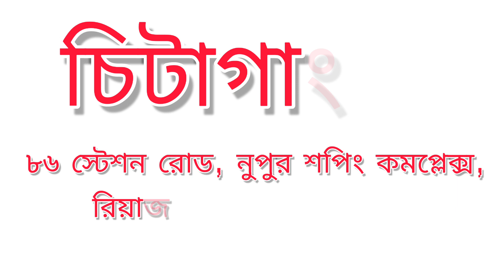পাইকারি মার্কেটের নতুন জুতার কালেকশন এবং বাজারের সবচাইতে আকর্ষণীয় মূল্যে বিক্রয়।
আসসালামু আলাইকুম,
JutaBazar365 এ আপনাকে স্বাগতম।

বাংলাদেশের সর্ববৃহৎ পাইকারি জুতার মার্কেট ঢাকা এবং চট্টগ্রাম থেকে আমরা আপনাদের জন্য প্রতিনিয়ত জুতা সংক্রান্ত সকল আপডেট তথ্যগুলো আপনাদের সঙ্গে শেয়ার করার চেষ্টা করছি।

আপনাদের জন্য আমরা সকল ধরনের সেবা প্রদানের চেষ্টা করছি। আমরা বাংলাদেশের দুইটি সর্ববৃহৎ অথবা সর্বোচ্চ বড় পাইকারি জুতার মার্কেট থেকে আপনাদেরকে সর্বদাই নতুন  কালেকশনের জুতা গুলোর আপডেট জানাবো পাশাপাশি আমরা যেগুলো সব সময় মার্কেটের রানিং সেগুলো নিয়েও আলোচনা করব এবং এছাড়া আরো অনেক বিষয়ে আমরা জুতা সংক্রান্ত আলোচনা করব।

আপনারা যারা ইতিমধ্যে পাইকারি জুতার ব্যবসা সঙ্গে সম্পৃক্ত আছেন অথবা অনেকে আছেন যারা খুচরা জুতা ব্যবসা করছেন এবং অনেকেই আছেন যারা জুতার ব্যবসা করতে আগ্রহী কিন্তু কিভাবে করবেন সবকিছু গুছিয়ে উঠতে পারছেন না তারা আমাদের সাথে থাকুন এবং আমাদের ভিডিওগুলো দেখবেন আমরা আপনাদেরকে বিভিন্নভাবে সহযোগিতা করব এবং আপনাদেরকে প্রতিনিয়ত নিত্যনতুন জুতা সংক্রান্ত তথ্য সরবরাহ করব।

আপনারা অবশ্যই কমেন্টস এর মাধ্যমে আপনাদের মতামত গুলো আমাদেরকে জানাবেন।

Assalamu Alaikum,
 Welcome to JutaBazar365.
 From Bangladesh's largest wholesale shoe market, Dhaka and Chittagong, we are constantly trying to share all the updated information about shoes with you and we are trying to provide all kinds of services for you.

We will always update you on the new collection of shoes from the two largest or largest wholesale shoe markets in Bangladesh, we will also discuss the ones that are running the market all the time and we will also discuss many other issues related to shoes.

 Those of you who are already involved in wholesale shoe business or there are many who are doing retail shoe business and there are many who are interested in shoe business but can't figure out how to do it, stay with us and watch our videos, we will help you in various ways and keep you updated. I will provide information regarding shoes.

 You must tell us your opinions through comments.